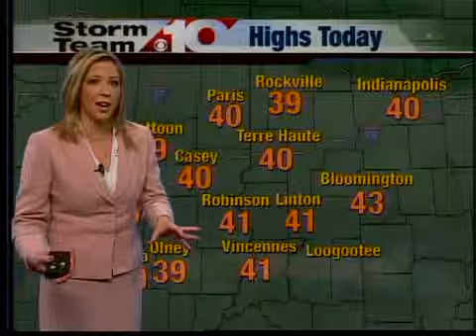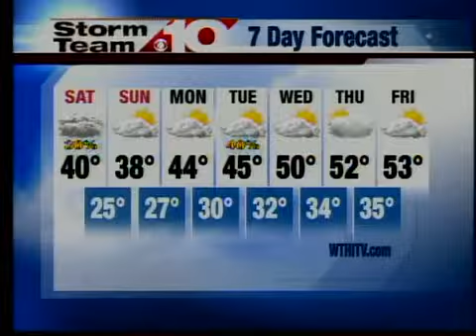6pm weather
6pm weather